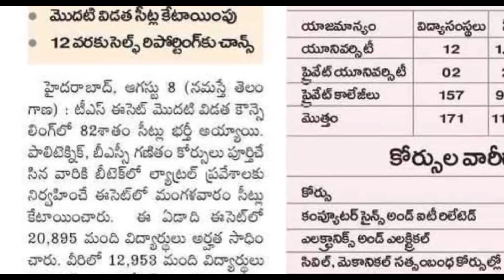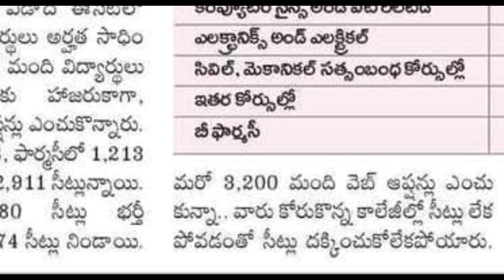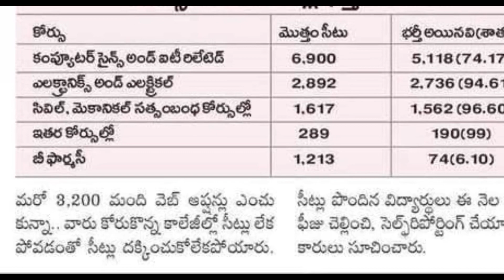TS ECET 2023 SEATS 82% CONFIRMED | PHASE 2 PENDING VACANCY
TS ECET RESULTS DIRECT LINK ;

Ts ECEt offical Website ;

👉TS ECET RESULTS  RELEASED ON JUNE 13 3:30 PM

APECET
ECET COUNSELING